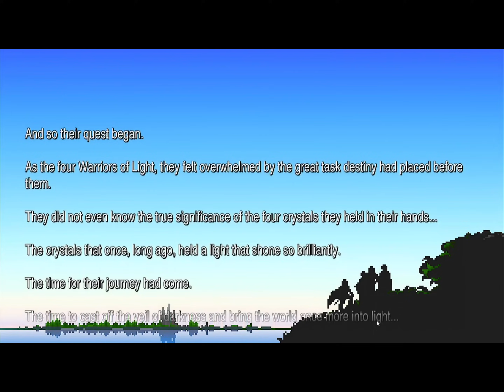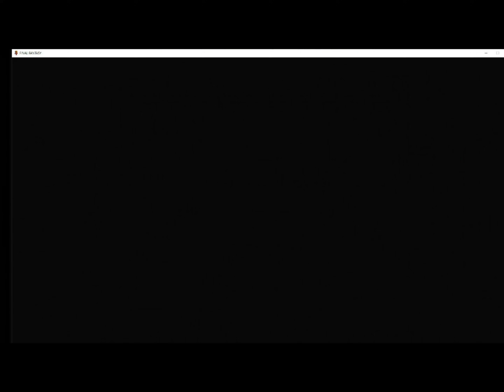Final Fantasy 1 Pixel Remaster - Just the Story || Grasshopper Presents || Let's Play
So...I thought it might be fun to start a Final Fantasy Series where I just show the stories from each of the games.  This is the first one, and will probably be the shortest.  It's quite literally just the story elements from Final Fantasy 1 Pixel Remaster (PC) with 4 Black Mages.